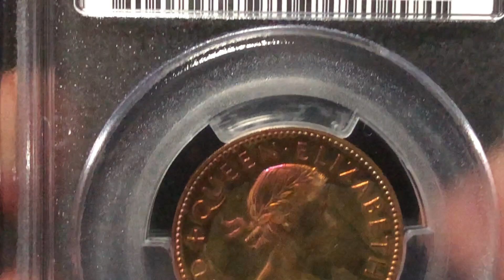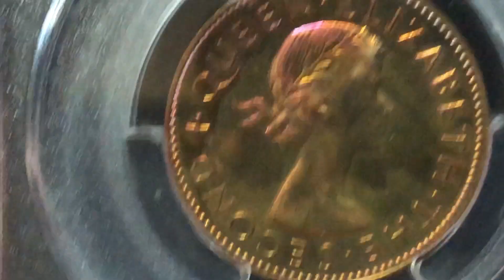My Favorite Coins #98: New Zealand, 1953, 1/2D, PCGS PR66RB.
ニュージーランドの１/２ペニー、プルーフです。発行枚数はNGCによると7000枚、PCGS鑑定は33枚、PR66RBは10枚でトップです。これも2019年7月、オークション・ワールドの17回セールで入手、ロット5497。　暇人

New Zealand
＃1/Penny
オークション・ワールド